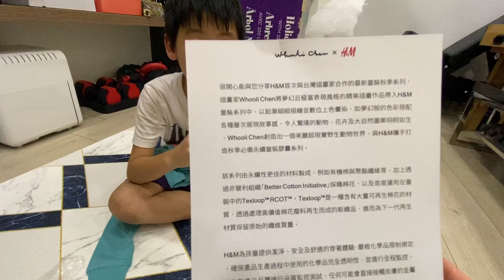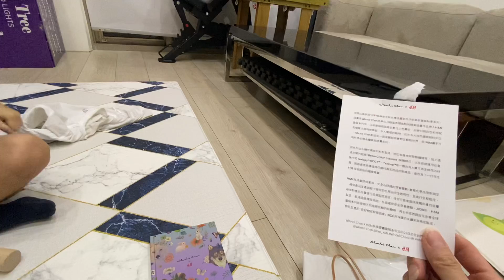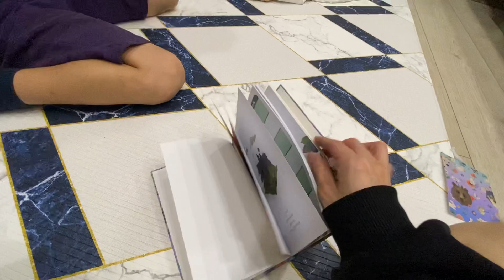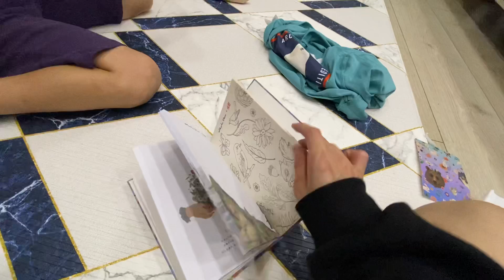H&M x Whooli Chen 最新聯名商品開箱！太可愛了吧！